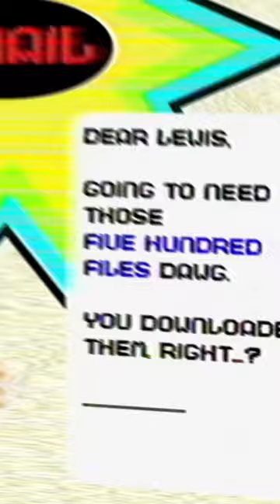THIS could make your code FASTER 👩‍💻